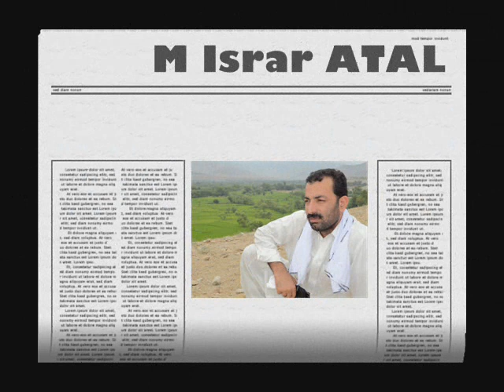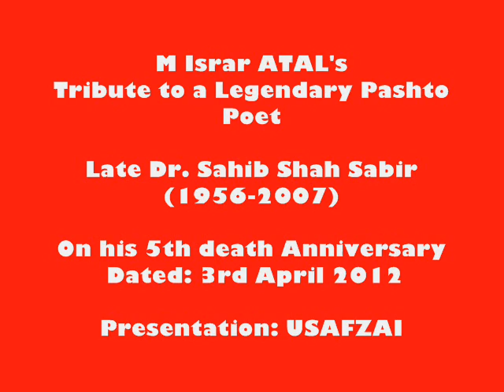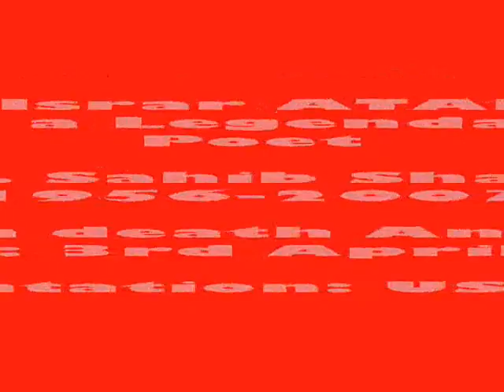Israr Atal's Tribute to Sahib Shah Sabir (Part 1)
M Israr Atal's Tribute to his teacher Sahib shah Sabir at his 5th death anniversary on 3rd April 2012.